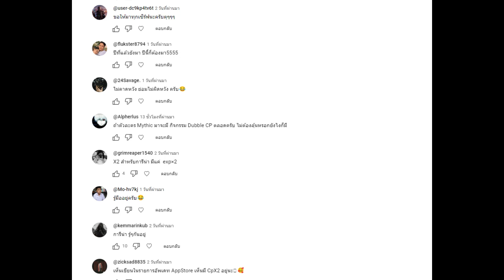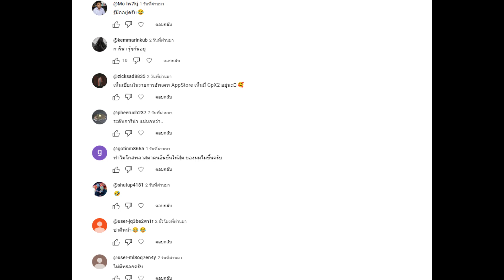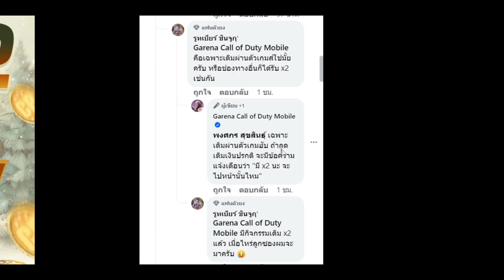Call of Duty Mobile : สรุปอัพเดทกิจกรรมเติม CP X2 จะมาเซิฟไทยมั้ย คลิปนี้มีคำตอบ !!